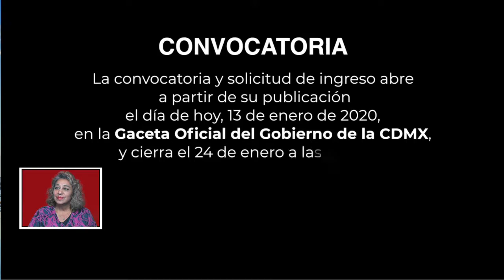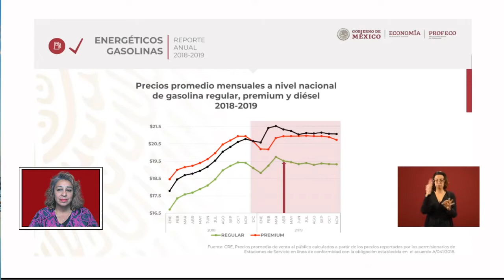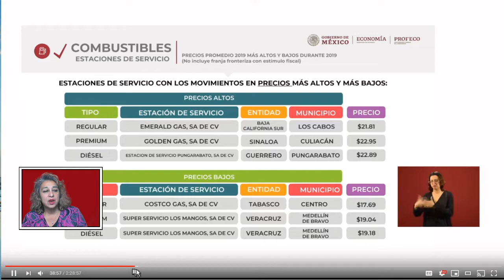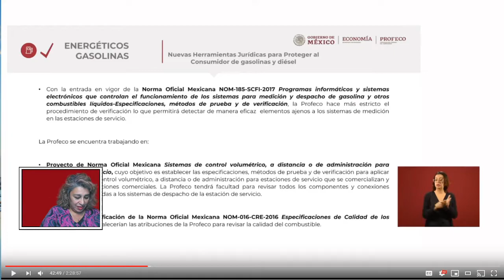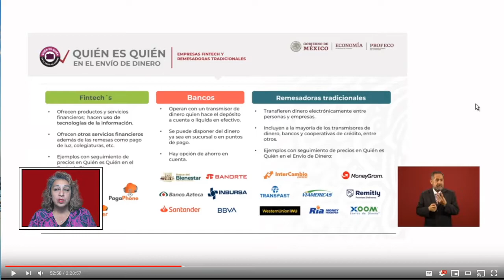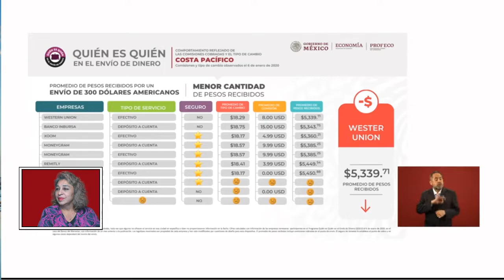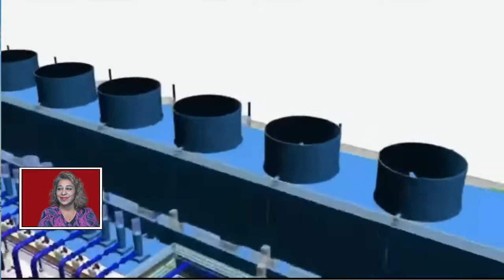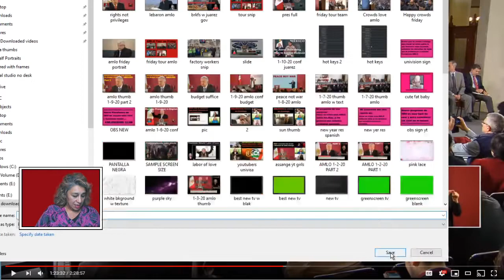Education & Health are Rights not Privileges, Per our Constitution.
English translation of:  Education & Health are Rights not Privileges, Per our Constitution.
President of Mexico Andres Manuel Lopez Obrador today Mara Carranza translates to English for AMLOVision.
For the entire year, AMLO has hosted daily press conferences at the national palace.  He addresses all issues either directly or with the appropriate cabinet officials present for detailed clarification.  He has completely revolutionized the way public policy is born, whereby the public is invited to participate in the implementation of new programs.  He has frequently stated that this was not a change in administration but instead a change of regimen.